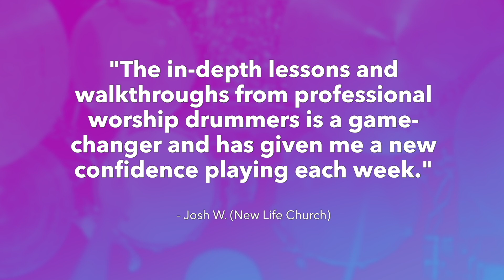Here In Your House - Gateway Worship, John Michael Howell - Drum Tutorial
Never show up unprepared on Sunday again! Perfectly learn your drum parts in half the time! Guaranteed. Get instant access to videos, resources, and tools that teach you the exact song parts so you and your worship band never stress learning songs again.

This is a short demo of a full drum tutorial & cover for Here In Your House by Gateway Worship, John Michael Howell! Get FREE access to the full tutorial and lesson for this song